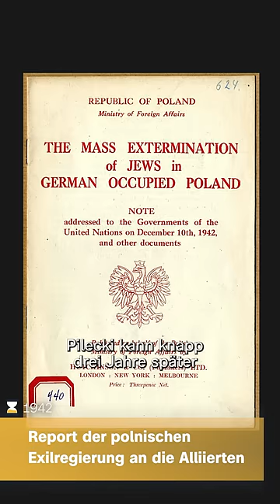Witold Pilecki: Mutigster Mann des 20. Jahrhunderts?